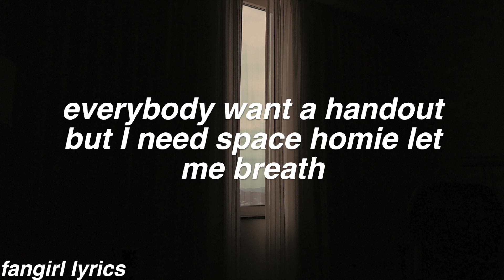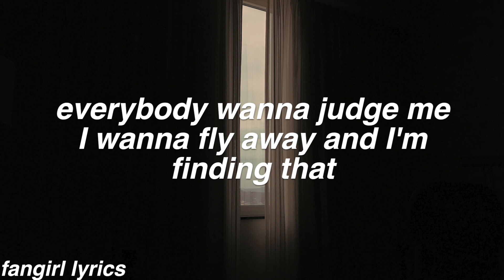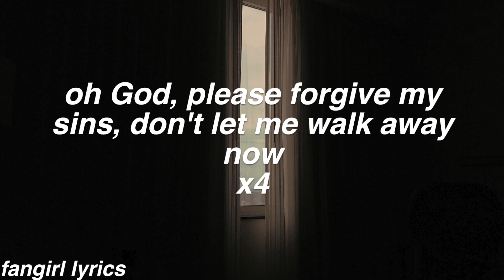Forgive Me || Warhelo Lyrics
FAQ:
Font used: helvetica bold oblique
Editor: imovie